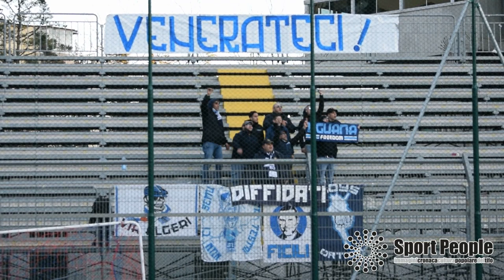2018/19 Potenza - SIRACUSA, Serie C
2018/19 Potenza - SIRACUSA, Serie C
Video: Pier Paolo Sacco per Sportpeople.net